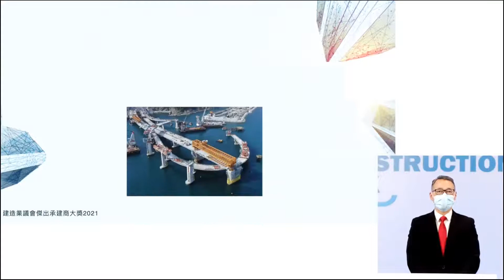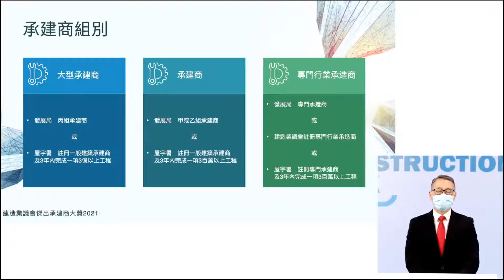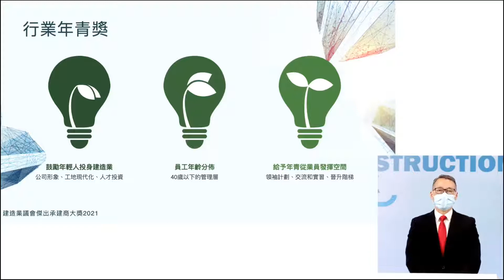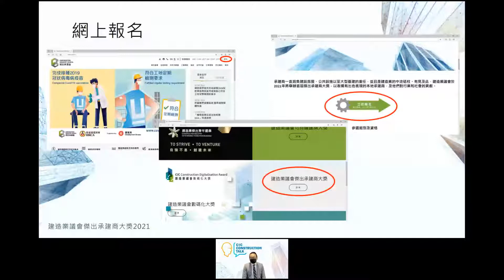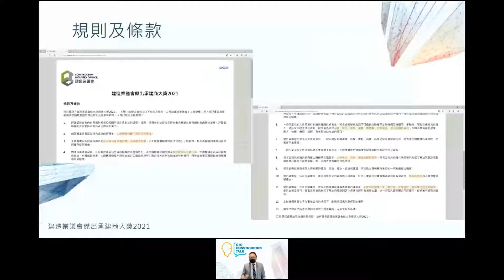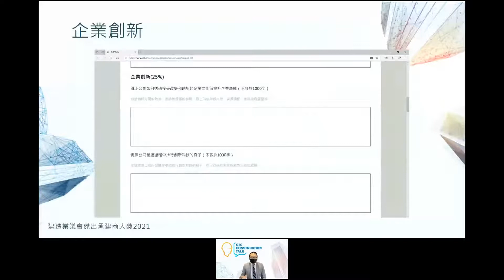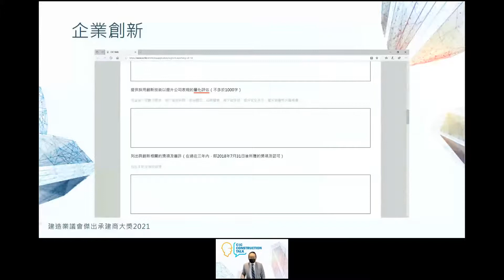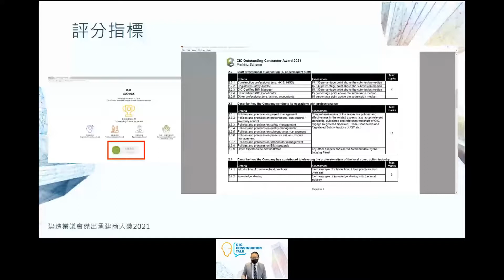建造業議會傑出承建商大獎2021參賽簡介｜CIC Outstanding Contractor Award 2021 - Briefing Session for Application